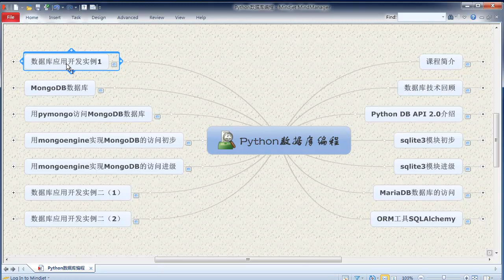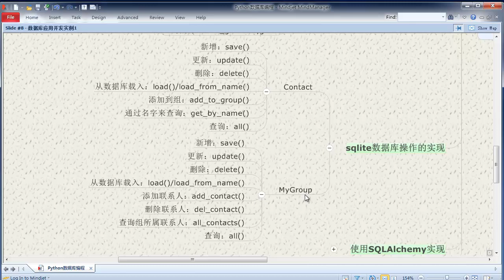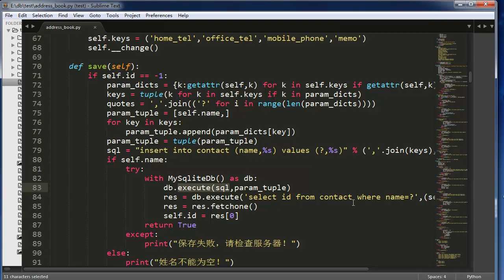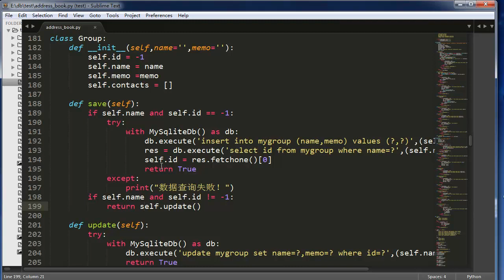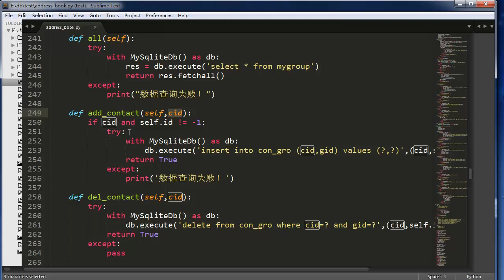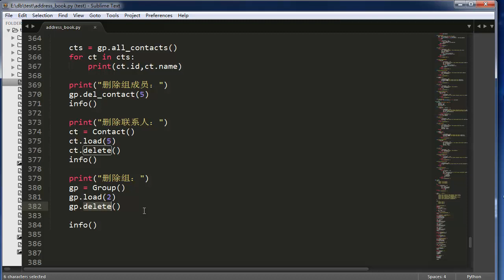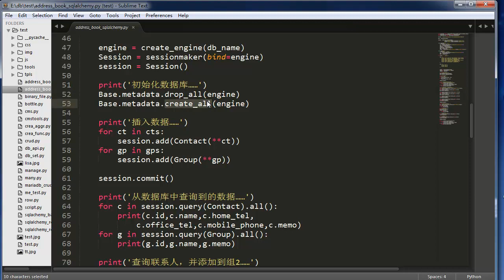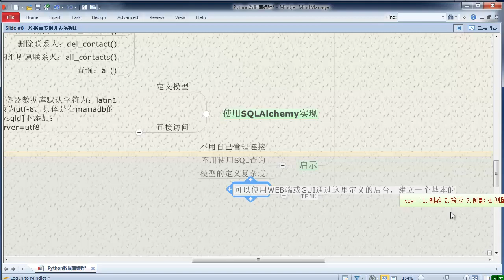Python 数据库编程8 数据库应用开发实例1